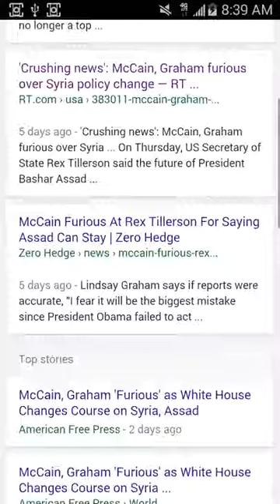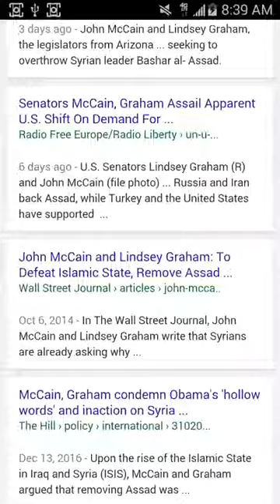Syrian Chemical Attack HOAX Propagated in MSM DAYS BEFORE it was STAGED by Trump Admin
last video on this total hoax!!!  I don't say a word, I showed all this crap last week when it was taking place live...wake up to Trump and the Zionist Jew World Order agenda!!!  he's a piece of masonic zionist shit!!!